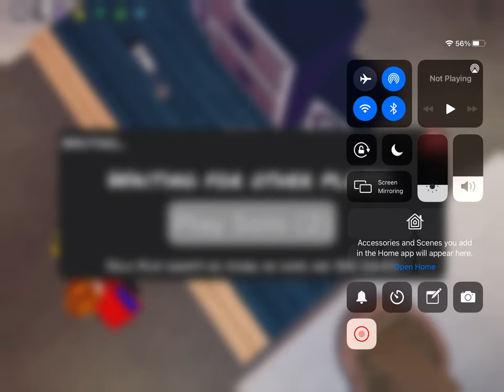Noobs these days